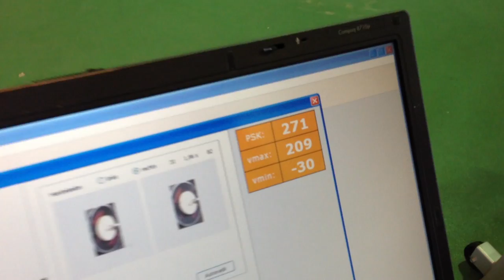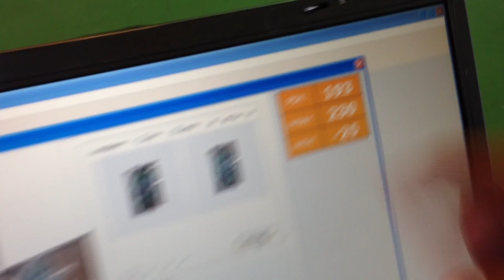Weightlifting Speed test - Robert Harting - Julia Fischer - Christoph Harting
Dieser YouTube Channel zeigt den deutschen Diskuswerfer Robert Harting in diversen Sportformaten.